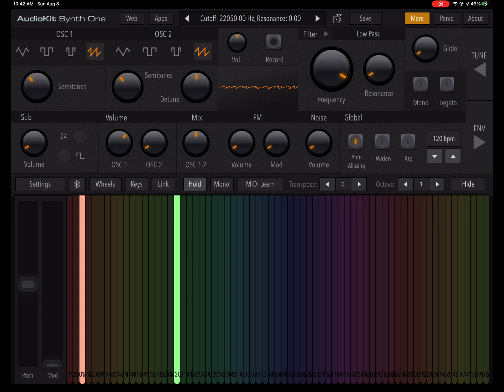Sick Leslie RS3L (Dead #44)